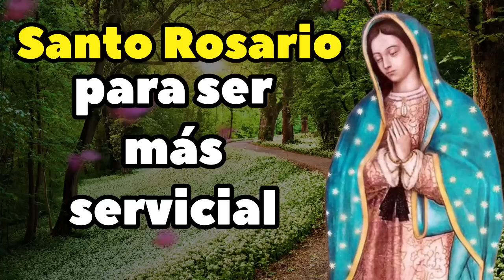SANTO ROSARIO DE HOY 🌹 Sábado 27 de Agosto 2022 🌷 Misterios Gozosos 🙏 ORACIONES A DIOS